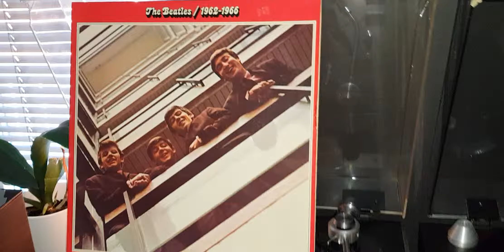The Beatles, I Feel Fine, Mfd. in U.K. , 1964, Ortofon 2M Bronze, Focal aria 906, JVC 76, Pro ject